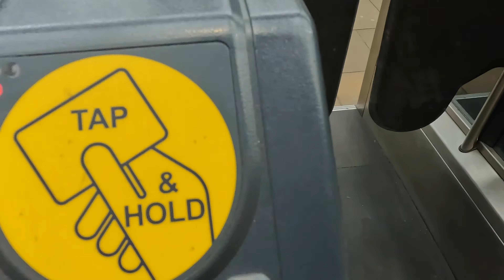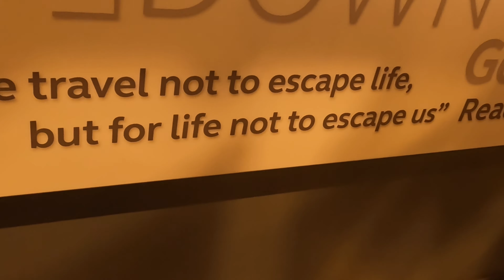We Visited Edinburgh for Cocktails During Winter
Staying in Edinburgh Scotland for one night trip during Winter.

The steak in Edinburgh we visited was "Bar and Block"
The cocktail bars in Edinburgh we visited were Cocktail Mafia and Tonic
B - Roll includes footage of Edinburgh Castle, Waverly Train station, Princes Street and Royal Mile

Music Used
Notize - Bring it Back
Swif7 - Thoughts in my mind

Filmed on a go pro hero 10, iPhone 11 pro
Edited using power director

Chapters
0:00 Travelling to Edinburgh
0:53 Arriving at Edinburgh Waverly
1:35 Walking Princes Street Edinburgh
1:57 Hotel in Rose Street
2:30 Bar + Block Steakhouse
2:53 Cocktails in Edinburgh
3:14 Cocktail Mafia Edinburgh
4:01 Winter Snow in Scotland
4:40 Outtakes

"🏰✨ Discover the Magic of Edinburgh! Join us on an enchanting journey through the heart of Scotland's capital in our latest YouTube video. 🎥 From historic landmarks to vibrant cultural scenes, we're bringing you the ultimate guide to Edinburgh's hidden gems.

🏴󠁧󠁢󠁳󠁣󠁴󠁿 Immerse yourself in the iconic Edinburgh Castle, where history comes alive against the backdrop of stunning city views. 🏰 Stroll down the Royal Mile, lined with charming shops and bustling street performers, as we uncover the secrets of this medieval city.

🌳 Take a scenic walk through Princes Street Gardens and marvel at the juxtaposition of nature against the cityscape. 🏞️ Capture the essence of Edinburgh's rich literary history at the Writer's Museum, a hidden treasure for book lovers.

🍽️ Indulge in the culinary delights of the city – from traditional haggis to modern Scottish cuisine, we've got your taste buds covered! 🍽️

🎭 Dive into Edinburgh's vibrant arts scene at the Edinburgh Festival Fringe, the world's largest arts festival, and explore the city's diverse museums and galleries.

🚋 Hop on board the iconic Edinburgh Trams with us as we navigate through the city's charming neighborhoods, showcasing the perfect blend of history and modernity.